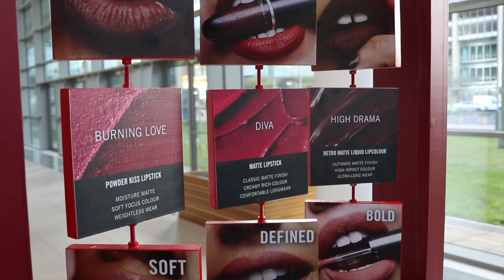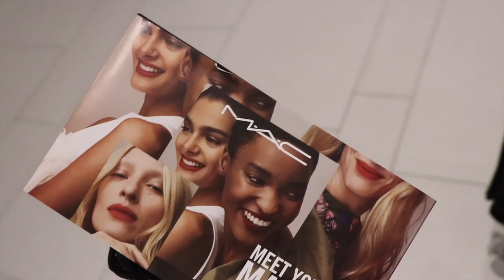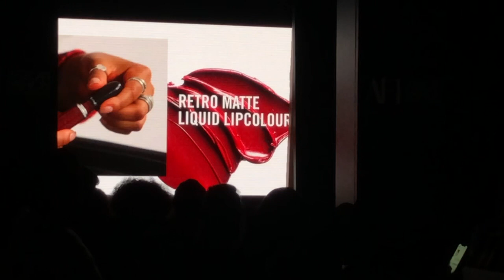MY AFI FASHION WEEK X MAC MEETYOURMATTE VLOG | South African Youtuber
💗 OPEN ME 💗

Hi friends! Today’s video is a little vlog from AFI Fashion Week Cape Town over 12-13 April. They featured a little installation by MAC Cosmetics and their new MeetYourMatte campaign! Side note wow I really need a vlogging camera, the quality from using my DSLR was sooo good omg. Hope you enjoyed the little vlog and the familiar faces :)